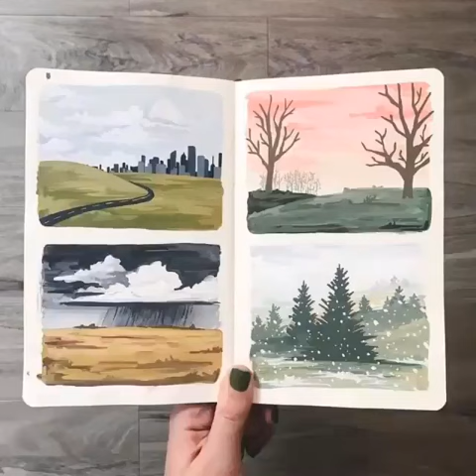Días tristes, música de Lucía Gil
Video de Mai